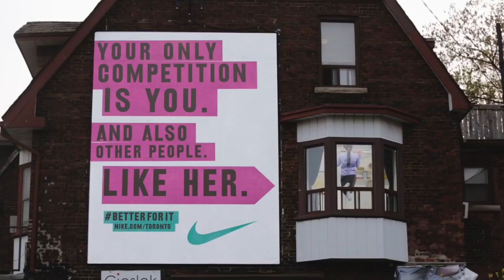NIKE CHIN UPS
Animatronique fabriqué pour Nike en partenariat avec 1one production et lg2, de Toronto. Le robot, installé à la fenêtre d’un appartement de Toronto, à côté d’une affiche publicitaire, a exécuté plus de 150 000 tractions pendant plus d’un mois.

Cient: Nike, 1one production, lg2 Toronto